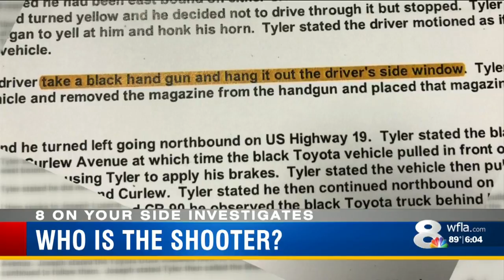Stand Your Ground: What makes the shooter tick?